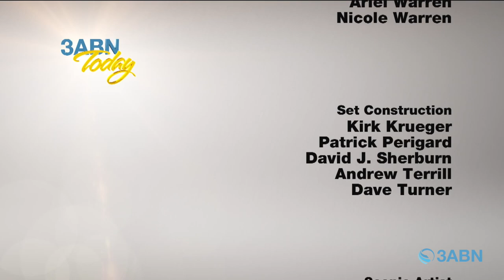“A Little Talk with Jesus“ - 3ABN Today (TDY200024)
Tim Parton and Ryan Day sing favorite hymns and songs of praise on the 3ABN Today set.

TDY200024